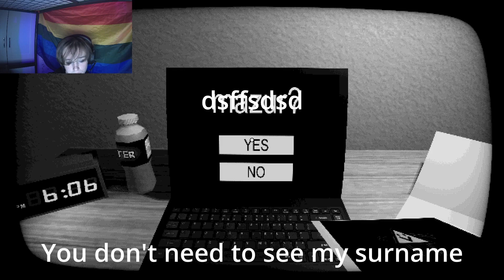HOW THE FUCK DOES IT KNOW MY NAME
Whats up fuckers and fuckets I hope you enjoyed this insane and amazing video